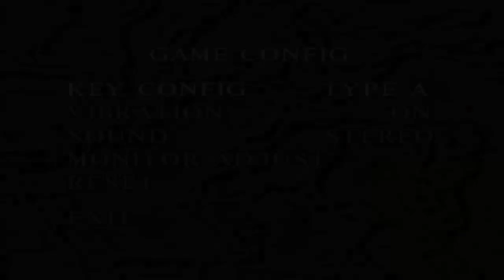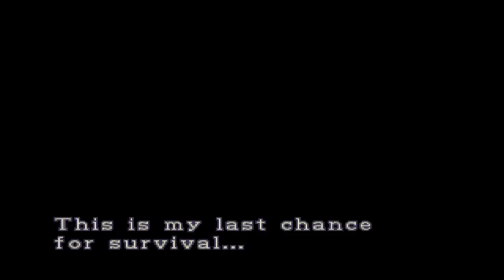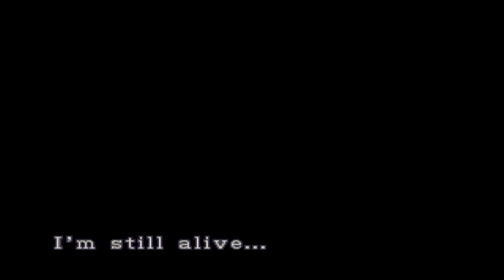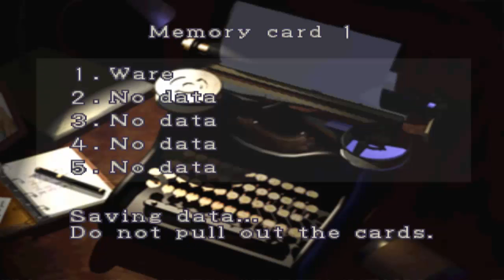Resident Evil 3 part 1 : หาทางรอด